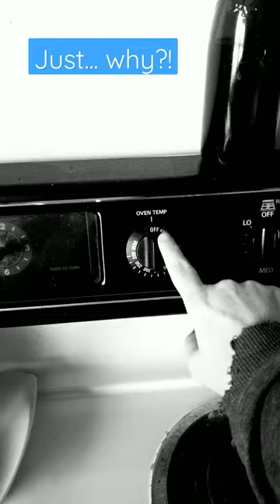why!? for the love of the Lord.